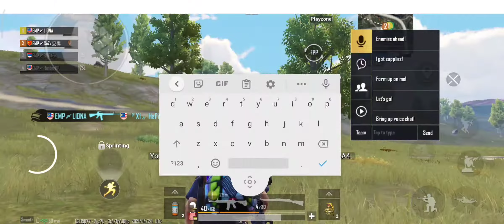DUO MAUT EMPEROR REVENGE MENCUBA SEDAYA UPAYA UNTUK BERTAHAN!!!!!